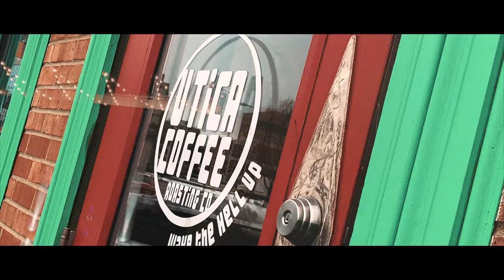This is Utica, NY | Ep. 4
Welcome to the "handshake city". Excited to share this cinematic of my hometown with ya'll. This city truly has a lot to offer and is undergoing a sort of renaissance. Hope you all enjoy!